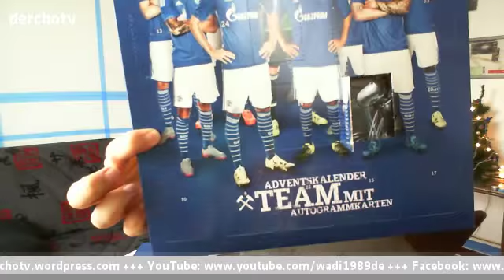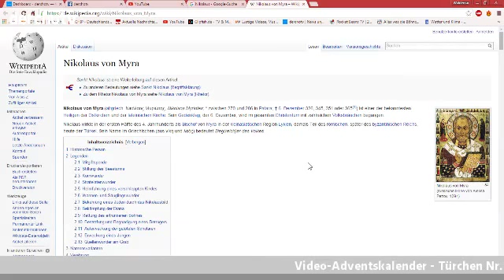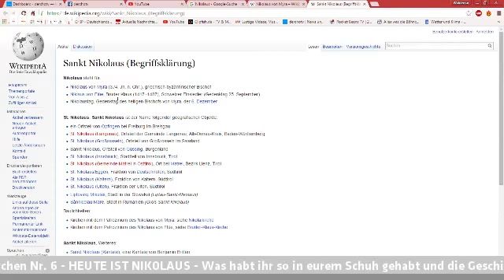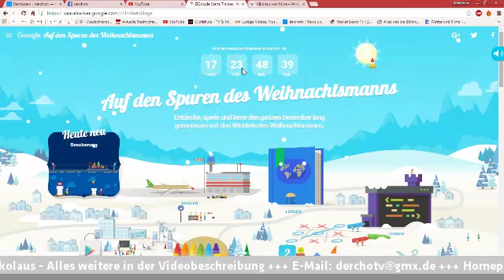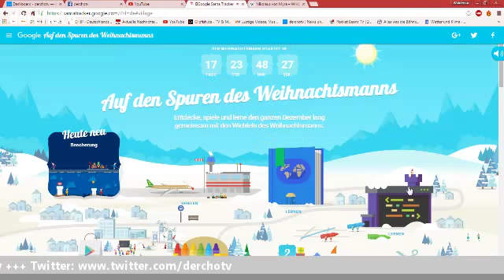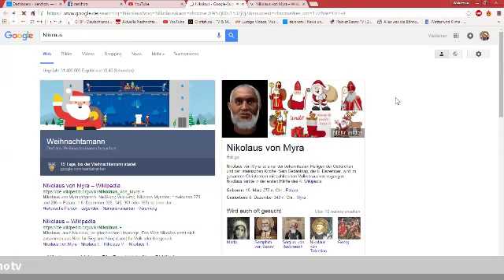Video-Adventskalender – Türchen Nr. 6: Nikolaus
Heute am Nikolaus-Tag und dem 2.Advent gibt es das sechste Türchen des Schalke-04 Adventskalenders und auch ein paar Sachen zum Nikolaus. Auch ein kleines Spielchen wird gespielt.